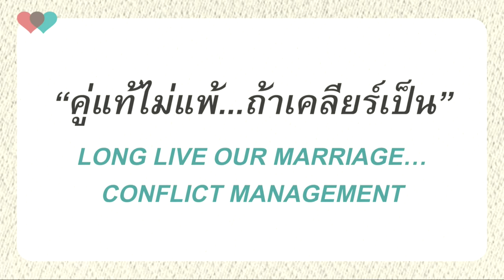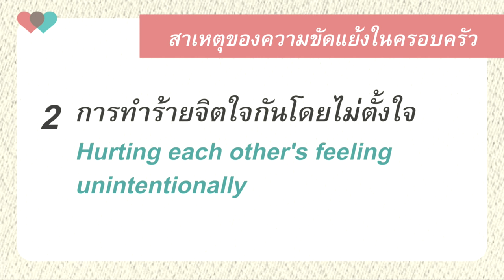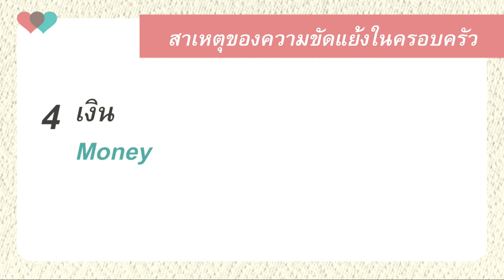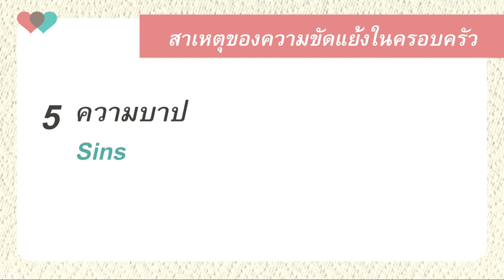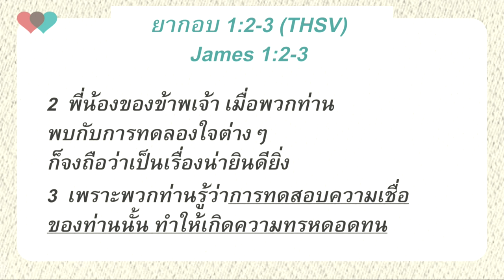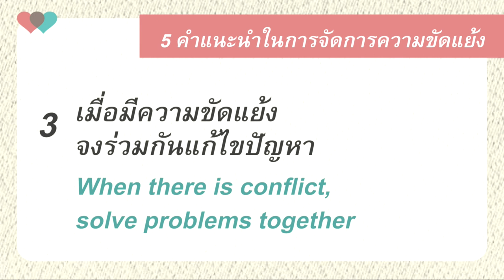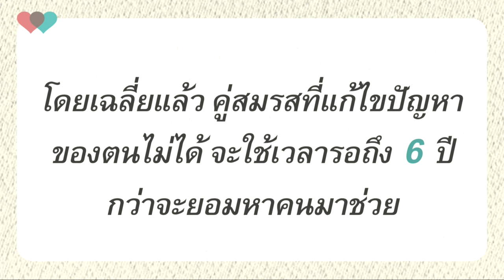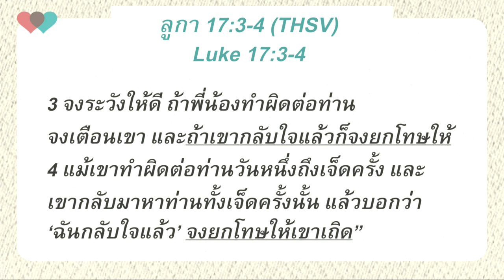คำเทศนา คู่แท้ไม่แพ้...ถ้าเคลียร์เป็น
โดย อาจารย์ศรัณย์ - สิรินมาศ ลีฬหเกรียงไกร
ศิษยาภิบาลและภรรยาศิษยาภิบาล คริสตจักรสานสัมพันธ์ธนบุรี

คำเทศนาชุด : คู่แท้...ไม่แพ้อะไรเลย
หัวข้อ : คู่แท้ไม่แพ้...ถ้าเคลียร์เป็น

สาเหตุของความขัดแย้งในครอบครัว
1ข้อบกพร่องและความอ่อนแอ
2การทำร้ายจิตใจกันโดยไม่ตั้งใจ
3ความเชื่อและความนิยมส่วนตัว
4เงิน
5ความบาป

เราจะจัดการกับความขัดแย้งในครอบครัวได้อย่างไร
1เมื่อมีความขัดแย้ง จงเริ่มต้นแก้ปัญหาด้วยการมีท่าทีที่ถูกต้อง
2เมื่อมีความขัดแย้ง จงหว่านแต่สิ่งที่ดี
3เมื่อมีความขัดแย้ง จงร่วมกันแก้ไขปัญหา
4เมื่อมีความขัดแย้ง จงหาที่ปรึกษาที่เป็นคนของพระเจ้า
5เมื่อมีความขัดแย้ง จงให้ความรักชนะทุกสิ่ง จงอภัยให้กันและกัน